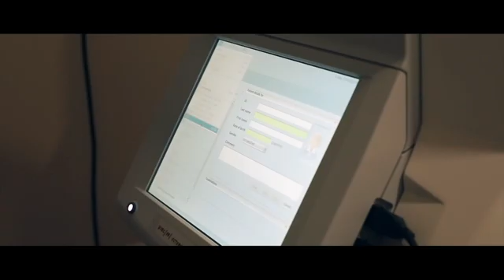മഞ്ചേരി മെഡിക്കൽ കോളജിന് മുന്നിൽ എം.ഉമ്മര്‍ MLA സത്യഗ്രഹ സമരം നടത്തി